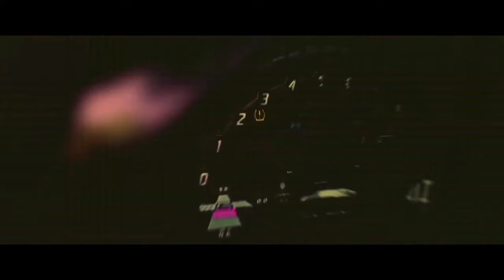Amplifier || Car music || Imran Khan || Unforgettable music